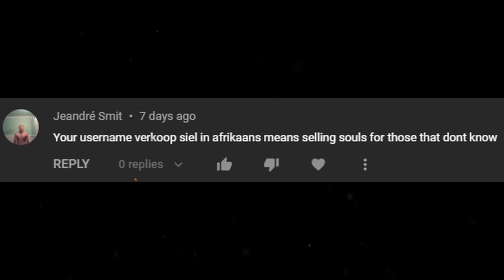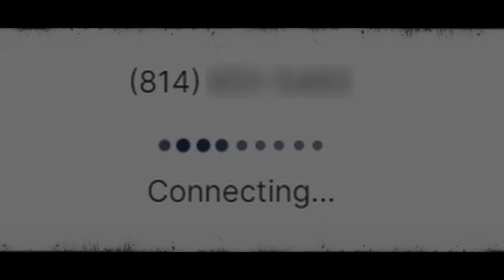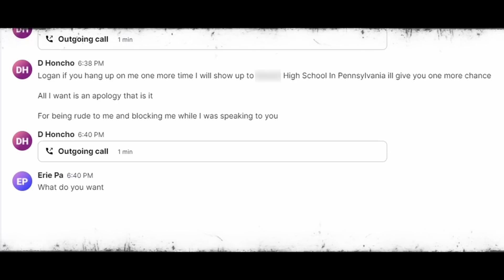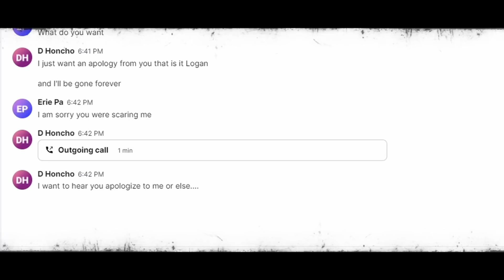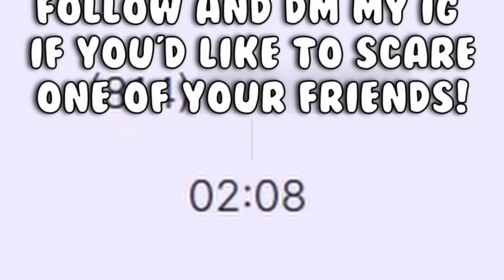Devil Worshipper CALLS KIDS PHONE on COD!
If you enjoy my content, support my YouTube dream by getting some merch!
I go live almost everyday at 6-8pm central time on YouTube!